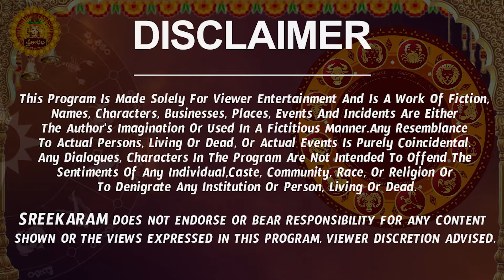Vaara Phalalu 04 August - 10 August 2024 Horoscope | Weekly Rasi Phalalu | Varaphalalu | Nanaji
Vaara Phalalu 04 August - 10 August 2024 Horoscope | Weekly Rasi Phalalu | Varaphalalu | Nanaji Patnaik Astrologer | Sreekaram

Weekly Prediction | రాశి ఫలాలు 2024 | Telugu Astrology | Sreekaram
Mulugu Weekly Rasi Phalalu | Sankaramanchi Weekly Rasi Phalalu | Bhakthi Tv Weekly Rasi Phalalu  weekly horoscope 2024

 mulugu weekly rasi phalalu, weekly horoscope, kanya rashi,  nanaji patnaik,  vaaraphalalu telugu,  rasi phalalu this week,  weekly rasi phalalu telugu